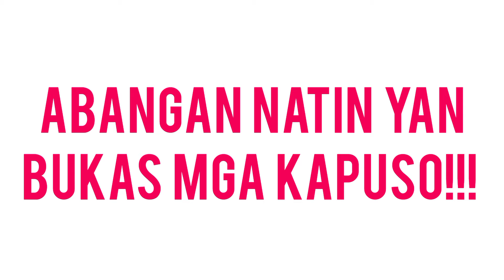Asawa Ng Asawa Ko: Umpisa na ng pagpapahirap kay Cristy | Episode 4 | January 18, 2024 | Thursday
KUYA FAITH,
Tutorials,
How to,
DIY,
Item Reviews,
Discussion,
Facts Narration,
Trivia,
Story Telling,
Mystery Story,
Creepy Story,
live streaming,
Youtube Shorts,